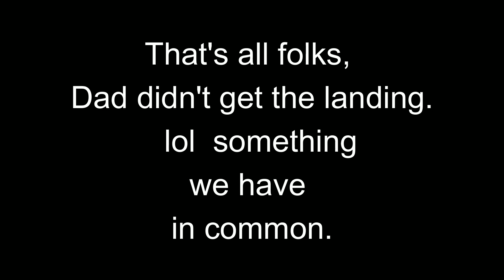Archive 6.23.2018 Paramotor Springhill, La EOS150 and Ozone Mojo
Hey Folks this was back when I was still flying on my First motor and First wing.  Was up visiting dad in N. Louisiana and he wanted to see how this crazy flying contraption worked.  He did a pretty good job as ground guy camera man.